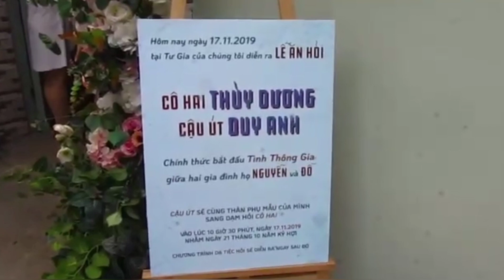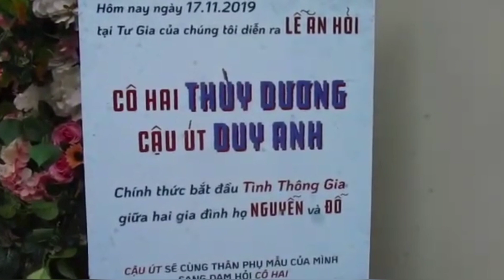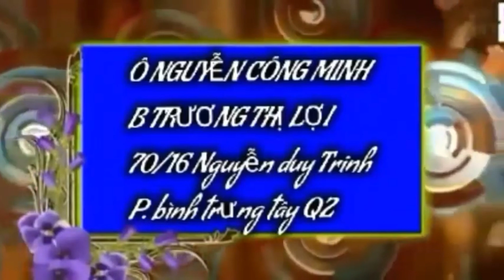Lễ Đính Hôn THÙY DƯƠNG giồng ông tố Q2